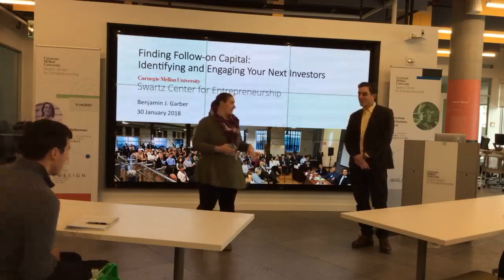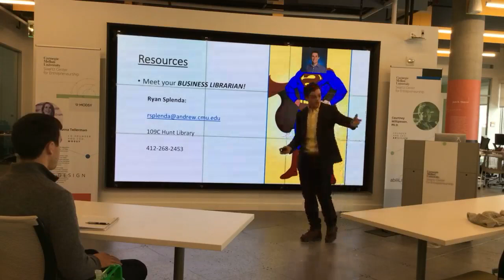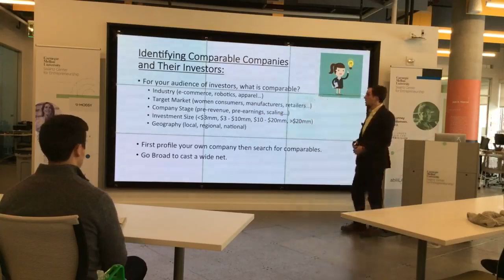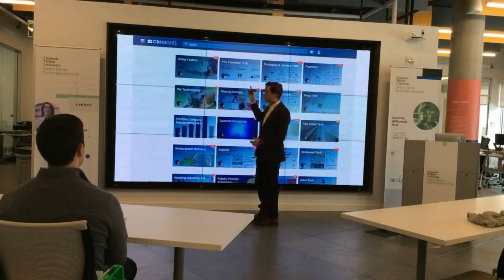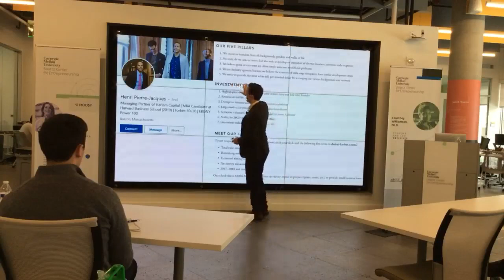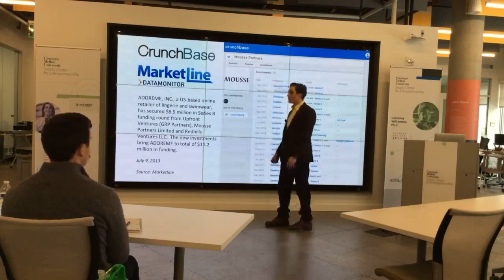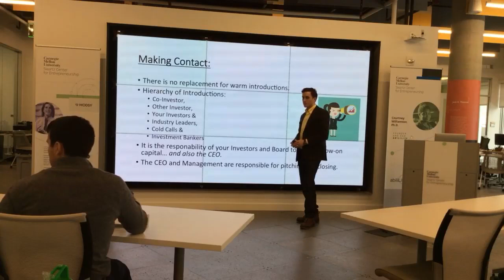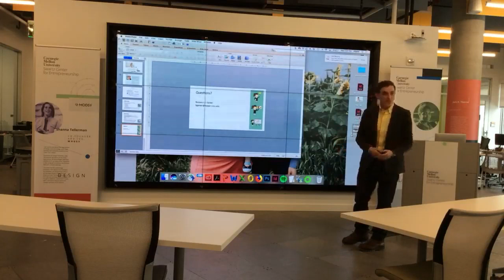CONNECTS: Finding Follow-On Capital - Ben Garber, MedExpress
Speaker: Ben Garber, MedExpress

"We've very excited about your company, but it's just not a fit for us right now."  Sound familiar?  In this workshop you'll learn how to use tools currently available to all CMU students to run the same process used by investment bankers and venture capitalists to target next round investors.  We will cover profiling your company and potential investors, available resources and how to use them, getting prepared and what to expect when raising capital.  Fundraising is an arduous process.  Engaging the right audience can make it easier.